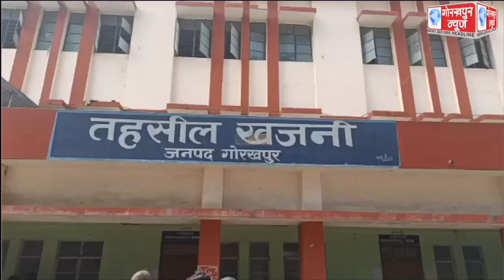सीडीओ संजय कुमार मीना की अध्यक्षता में खजनी तहसील में समाधान दिवस का किया गया आयोजन,कहा, तहसील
सीडीओ संजय कुमार मीना की अध्यक्षता में खजनी तहसील में समाधान दिवस का किया गया आयोजन,कहा, तहसील दिवस में आये कुल 35 मामले,निस्तारण के लिए संबंधित अधिकारी को दिये गये है निर्देश